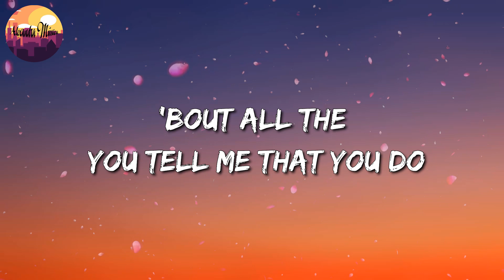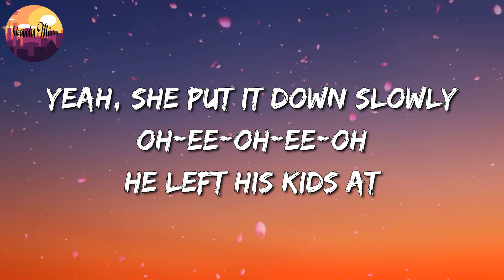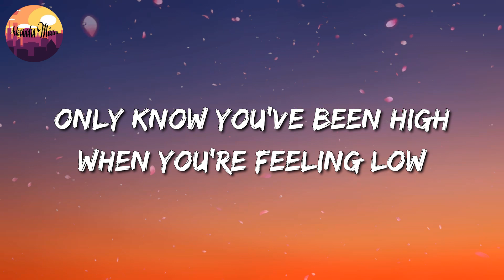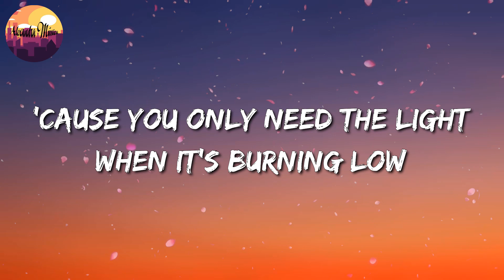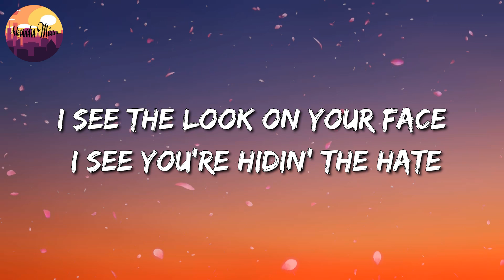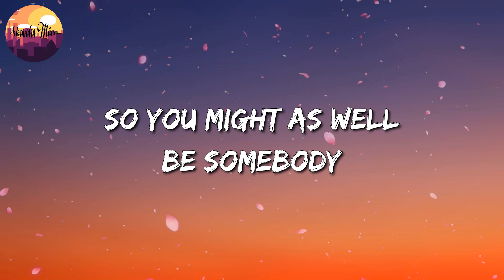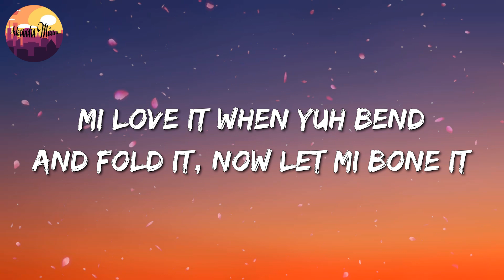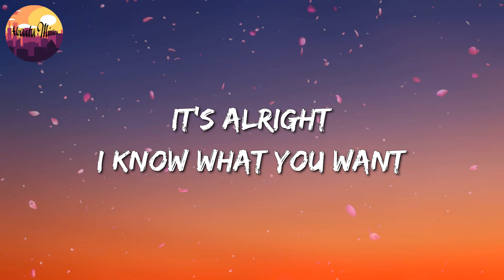🎵 Sam Smith, Kim Petras - Unholy || Passenger, Toosii , Sean Paul, Dua Lipa (Mix)